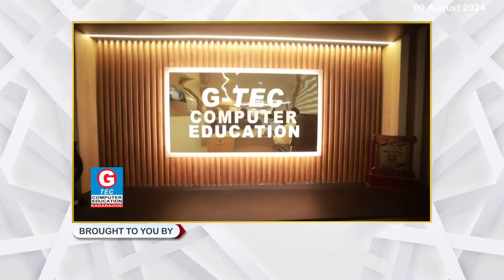വിവാഹ പന്തലില്‍ മഹനീയ മാതൃക തീര്‍ത്ത് കെ.എം.സി.സി നേതാവ് എം.എസ്. ഹമീദ്.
വിവാഹ പന്തലില്‍  മഹനീയ മാതൃക തീര്‍ത്ത് കെ.എം.സി.സി നേതാവ് എം.എസ്. ഹമീദ്. മകളുടെ വിവാഹ വേദിയില്‍ വച്ചു വയനാട് പുനരധിവാസ നിധിയിലേക്ക് ഒരു ലക്ഷം രൂപ നല്‍കിക്കൊണ്ടാണ് എം എസ് ഹമീദ് മാതൃകയായത്.